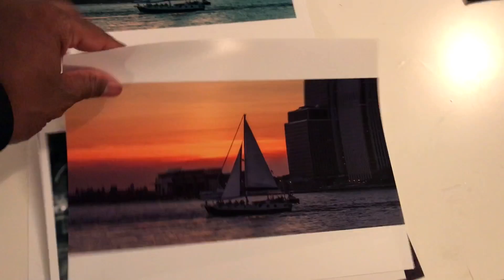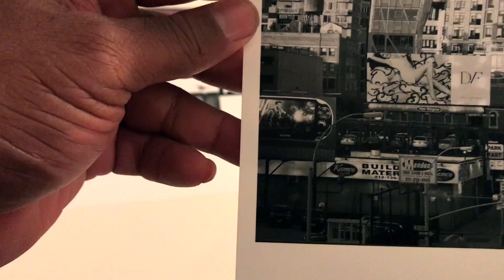the print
Don't forget to print. Every photo we have is stuck on some digital device. Time to start holding what you create. I thank my wife for reminding me.